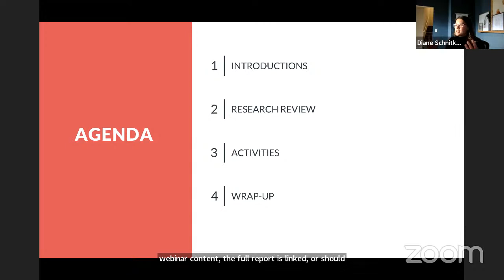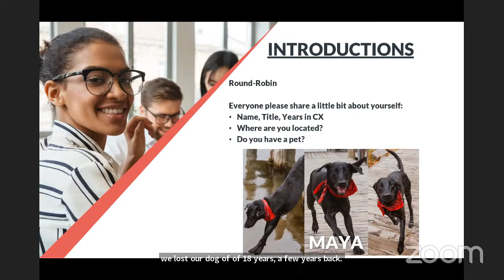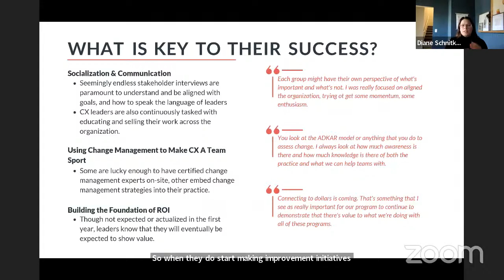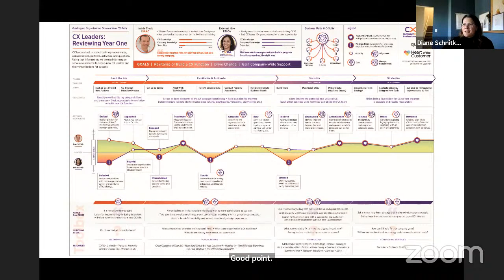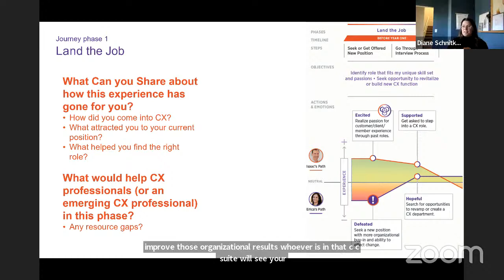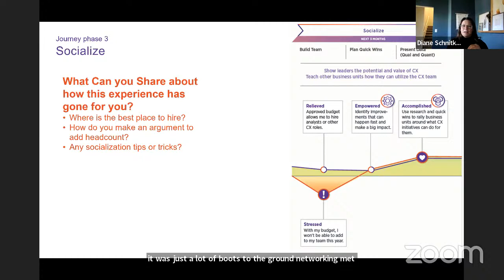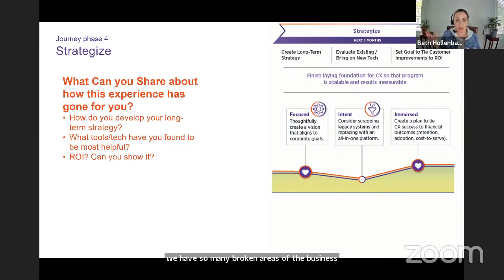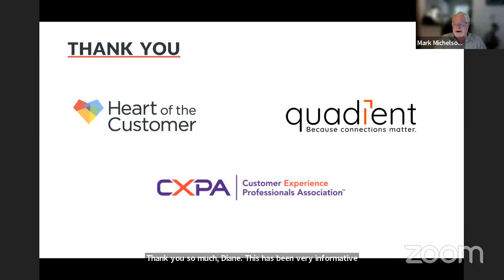Workshop: CX Leaders: Improving Year One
A 90-minute session for CX professionals, where we will:
- Take a deeper dive into our research on CX leaders in their first year
- Help us identify what more could help
- And what else you'd like to know more about

Speaker
Diane Schnitker(Workshop Leader)Heart of the Customer, LLC, Senior CX Research Analyst